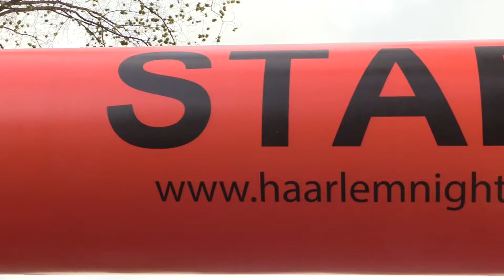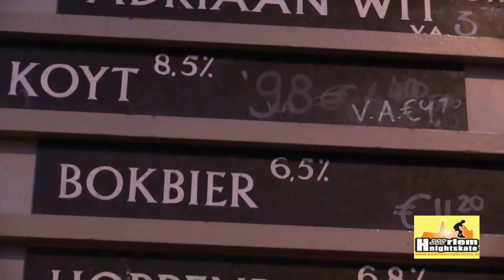2017-04-19 Haarlem Night Skate 2 - Jopenkerk editie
Haarlem Night Skate route door Haarlem naar Jopenkerk
HAARLEM - De route van woensdag 19 april ging door het centrum van Haarlem en de pauze was bij de Jopenkerk. De start was bij de ijsbaan waar de skaters gratis konden aansluiten achter de muziek Piaggio APE met eerst een lekker stukje door Haarlem Noord. Onderweg was regelmatig een stop om te groeperen zodat men weer als een groep verder kon. Halverwege kwamen de skaters bij de Jopenkerk. Tijdens de pauze kon je een lekker drankje kopen en even bijkomen. Na de pauze ging de Haarlem Night Skate verder door het centrum en richting Haarlem Zuid.